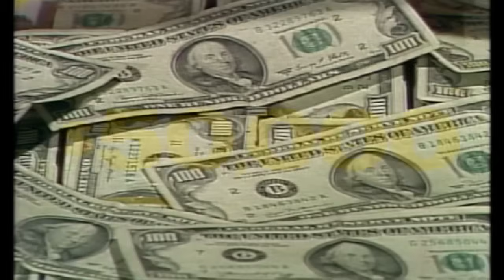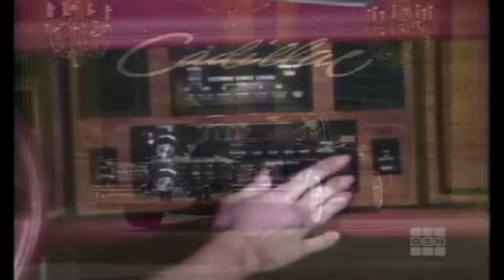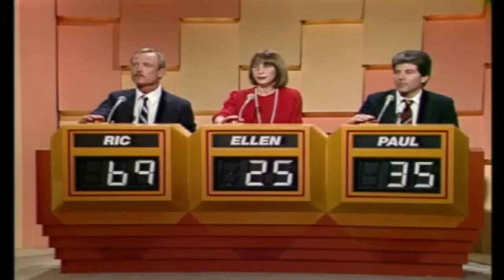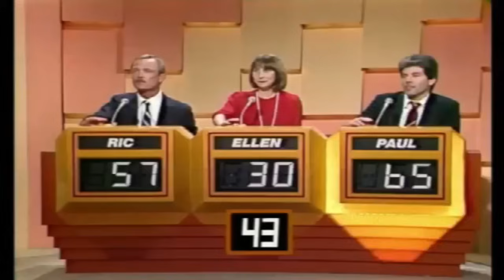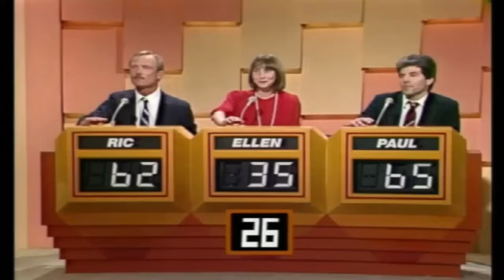Sale of the Century SYN Week 1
The premiere week of the 1985 syndicated version of Sale of the Century.